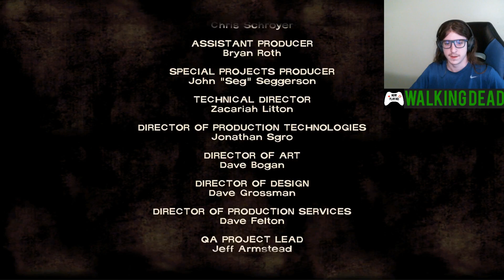The Walking Dead Game #1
One of my favorite games of all time, hope you enjoy!